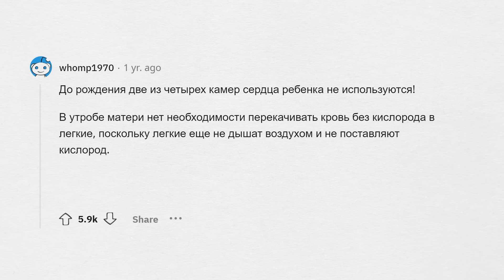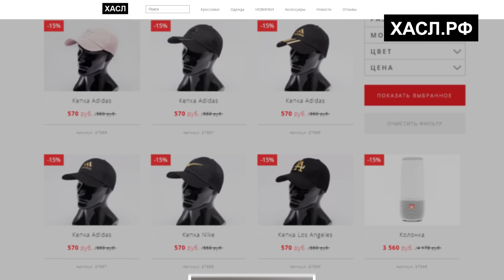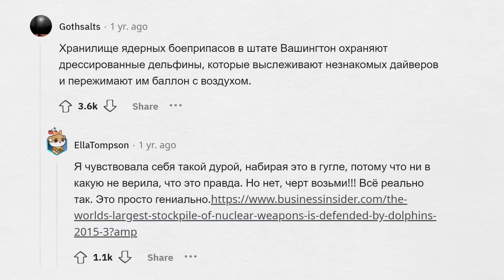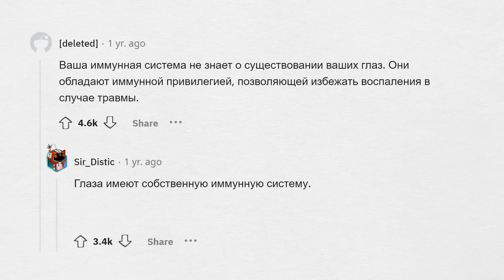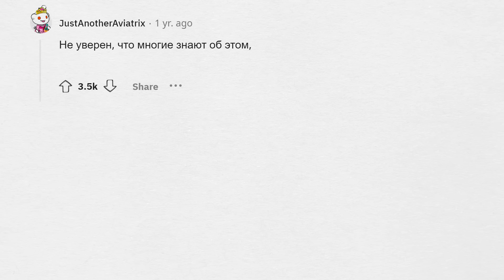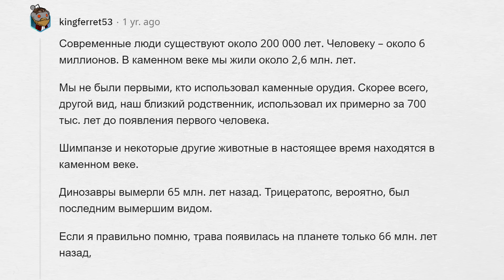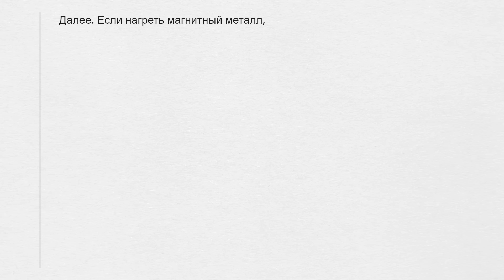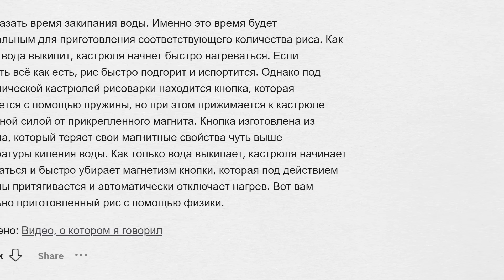О каких ФАКТАХ мало кто знает?